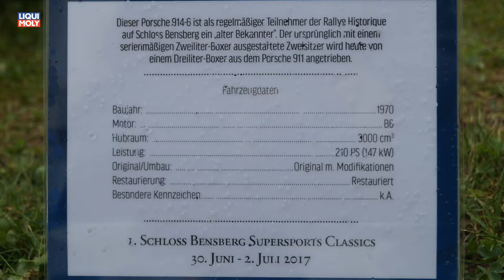Onlinemotor Schloß Bensberg SuperSportClassics Porsche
Die Fahraufnahmen wurden mit der DJI Osmo+ aufgenommen. Bester Preis bei Amazon findet Ihre im Paket